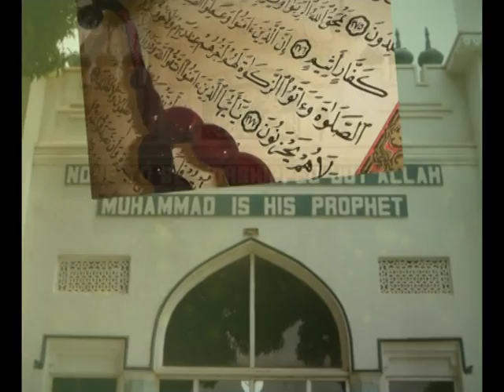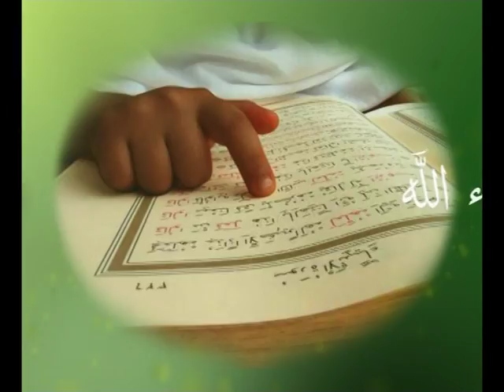Dawa: Obuumu n'obwa sseruganda mu busiraamu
Enkolagana y'Abasiraamu n'abantu abalala

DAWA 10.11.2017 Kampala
Presenter: Farid Mpagi